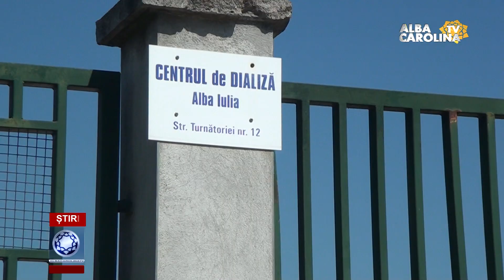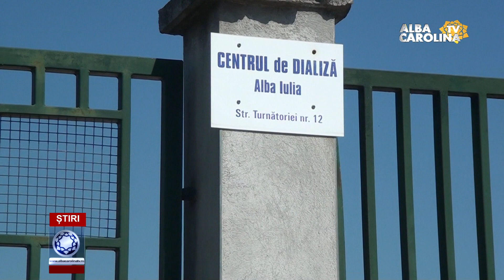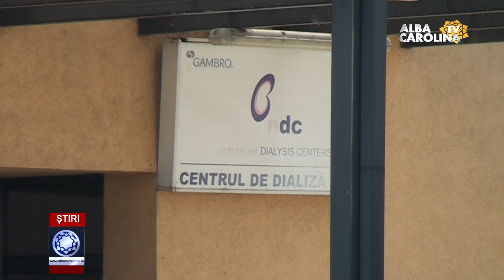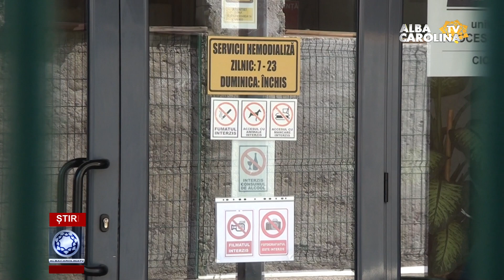Strigăt de disperare